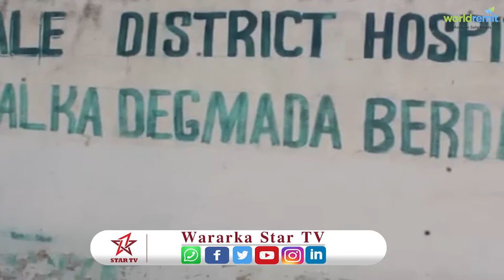cisbitaalak baradaale Oo Loso Magcaabay Agaasime Cusub